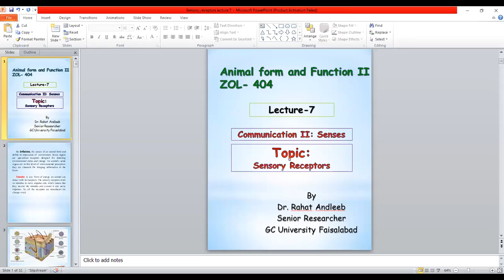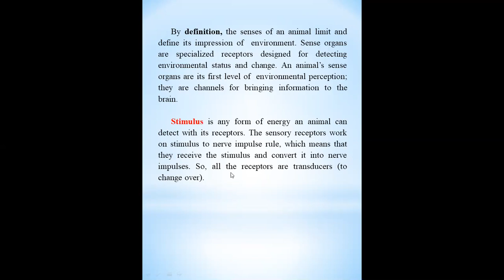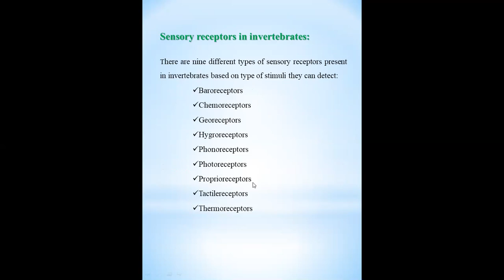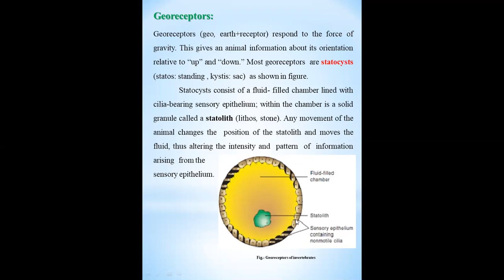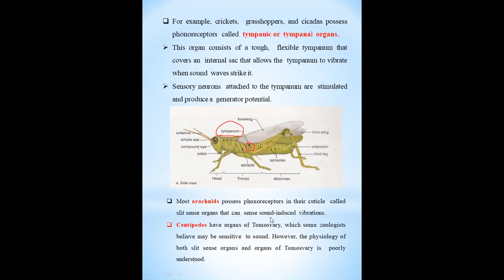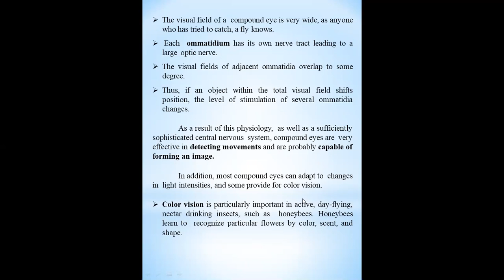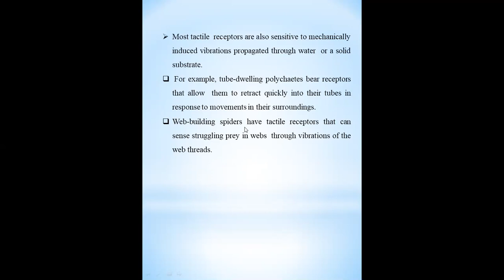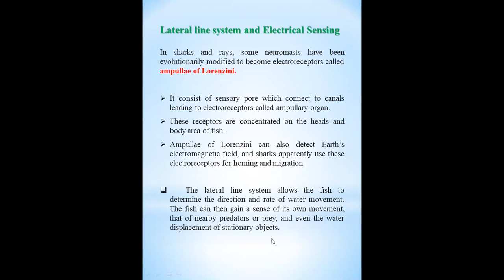lecture 7 animal form and function 2 zol-404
lecture7 animal form and function 2 ZOL-404
100 % Success ratio complete course in only 15Lectures BSZoology 4thsemester GCUF Regular, privateAffiliatedColleges and GovernmentAffiliatedColleges